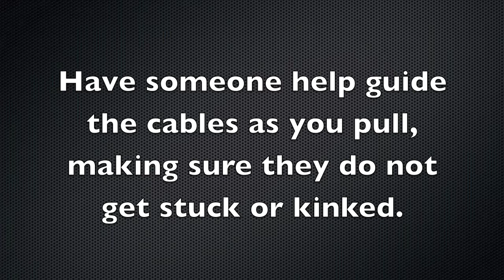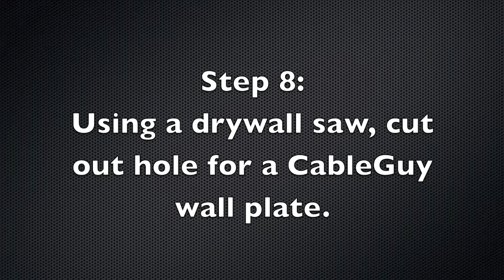CableGuy Wiring Kit